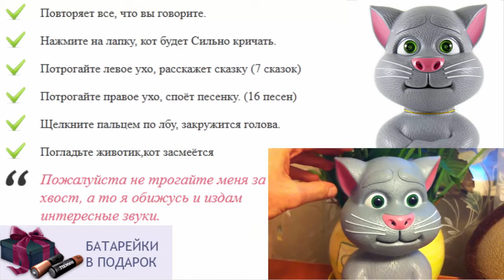Как хомяк повторюшка играть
летние игрушки для детей
игрушки для ребенка в 5 месяцев
виды игрушек для детей
интерактивная игрушка макс
интерактивная игрушка собака робот
кот моряк игрушка
когда ребенок берет игрушку
дети показывают игрушки
как хомяк повторюшка видео
купить игрушку повторюшку в Москве
игрушки для ребенка аутиста
игрушка для ребенка 2лет
игры повторюшки играть бесплатно
игрушка для ребенка 1 год
игрушка для ребенка в машину
что подарить годовалому ребенку
игрушки для детей детского сада
игрушки для детей домики
как маша повторюшка видео
кот том игрушка
говорящий как хомяк повторюшка
игрушки для ребенка 4 месяца
говорящий робот игрушка
игрушки для детей трех лет
купить интерактивную игрушку для девочки
игрушки для годовалого ребенка своими руками
дешевые интерактивные игрушки
игрушки для ребенка 3 4 месяца
игрушка для ребенка до года
кот в сапогах игрушка
игры котик повторюшка бесплатно
интерактивная игрушка говорящий кот том
игрушка кот своими руками
интерактивные обучающие игрушки
говорящий как хомяк повторюшка онлайн
говорящий медведь игрушка
игрушки бесплатные для детей
бен повторюшка
интерактивные игрушки дешево
интерактивная игрушка лошадка
кот повторюшка игры бесплатно
магазин говорящих игрушек
говорящий хомяк игрушка
интерактивный кот том игрушка
как хомяк повторюшка уфа
игрушка для ребенка москва
говорящий как хомяк повторюшка купить в Москве
как игрушка собака для детей
игрушки для ребенка до года
игрушки для детей электронные
говорящий повторюшка
котёнок повторюшка играть
игрушка кот том видео
игрушки говорящие сказки
кот том говорящий игрушка играть
повторюшка как анжела
стихи про игрушки для детей
игрушка для ребенка 1 5 лет
игрушки для детей видео
игрушки для развития ребенка
игрушка кот том говорящий цена
интерактивная игрушка хомяк
игрушка говорящий хомяк цена
интерактивная игрушка собака
интернет магазин игрушки повторюшки
игрушки для детей 11 месяцев
игрушка кот саймона купить
как планшет повторюшка
игрушка кот серый
что подарить ребенку на полгода
дорогие игрушки для детей
ребенку 14 лет что подарить
кот том повторяет слова
игрушки для детей аврора
что подарить детям на выпускной
музыкальный кот игрушка